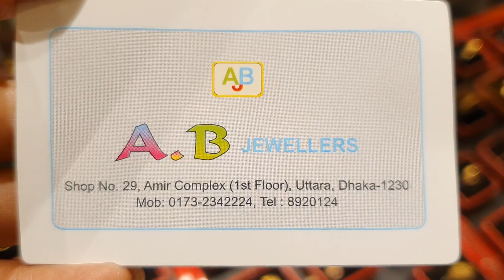সোনার একদম কম ওজনের নেকলেস কালেকশন /gold necklace jewellery